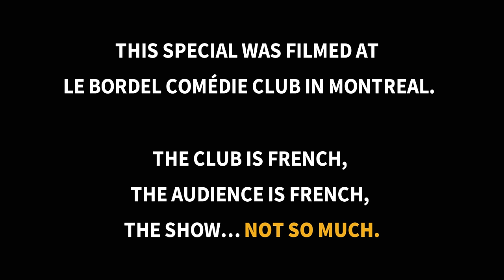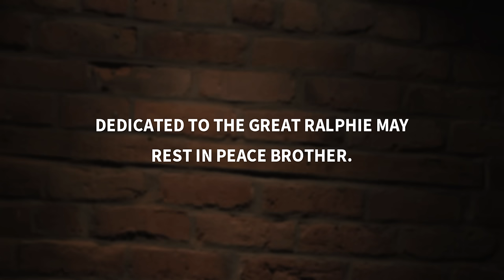Mike Ward Infamous (FULL SHOW)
Nothing is sacred or taboo with Mike Ward as he hits the stage, in an intimate club setting, for his first English-language stand-up comedy special.

WRITTEN BY:
MIKE WARD

PRODUCED BY:
MIKE WARD AND MICHEL GRENIER

DIRECTED AND EDITED BY:
ANTHONY HAMELN

RECORDED AND MIXED BY:
BENOIT LARIVIERE

CAMERA OPERATORS:
PATRICK LAPERRIERE
JEAN-FRANCOIS LEMYRE
OLIVIER MAGNAN
JEAN-GABRIEL POTHIER

OPENING ACT:
ERICH PREACH

MAKEUP ARTIST:
MARIE-LOU PROVENCAL

FRONT OF HOUSE MIXER:
CHARLES SEGUIN

DEDICATED TO THE GREAT RALPHIE MAY, REST IN PEACE BROTHER.